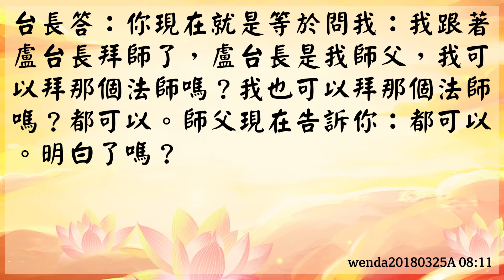【玄藝問答】關於念菩薩聖號的問題 (wenda20180325A 08:11)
【關於念菩薩聖號的問題】

女聽眾：
除了念觀世音菩薩聖號，
我們可不可以讓年紀大的老媽媽念誦，
觀世音菩薩六字真言「唵嘛呢叭彌吽」嗎？
請師父慈悲開示。

台長答：
你就念觀世音菩薩，
因為佛陀曾經在《觀世音菩薩普門品》經文當中講到，
你只要稱觀世音菩薩的名號，
你可以得到觀世音菩薩的加持。
什麼都可以加持。
所以叫她先稱觀世音菩薩的名號吧，
因為「唵嘛呢叭彌吽」也不一定完全適合所有的人。

女聽眾：喔，不完全適合。

台長答：因為這本身就是一個法門裡面的一個經文。

女聽眾：
好的。除了觀世音菩薩的聖號之外。
阿彌陀佛，淨土也是可以念的是嗎？
地藏王菩薩的聖號可以念嗎？

台長答：你到底學什麼法門的？

女聽眾：哦，對不起，對不起。

台長答：講給我聽啊？你們有沒有智慧啊？

女聽眾：對不起，對不起。

台長答：你願意學什麼法門，你就念什麼聖號，聽不懂啊？

女聽眾：嗯，好，明白了。

台長答：
你現在就是等於問我：
我跟著盧台長拜師了，盧台長是我師父，
我可以拜那個法師嗎？我也可以拜那個法師嗎？
都可以。師父現在告訴你：都可以。明白了嗎？

女聽眾：明白了，對不起，對不起。

台長答：
唉，沒智慧，一點智慧都沒有。
邊上還有那個男的也沒智慧。

wenda20180325A 08:11